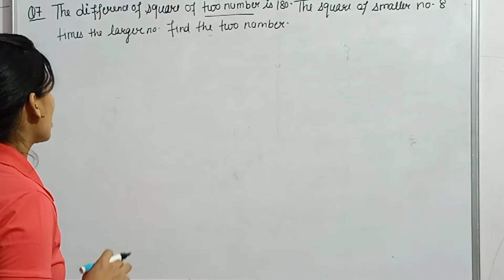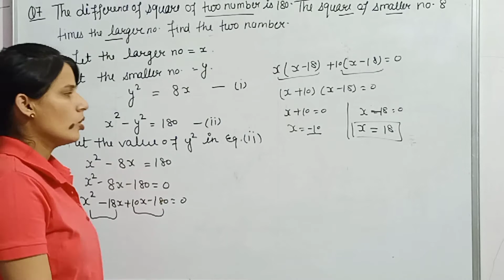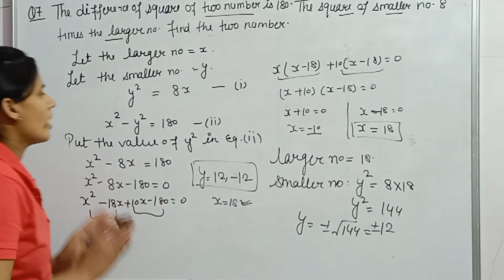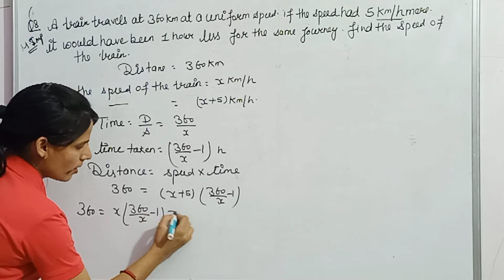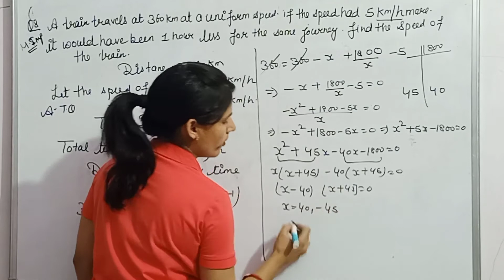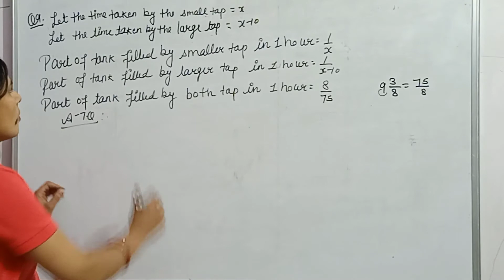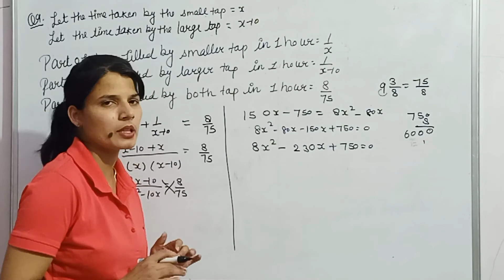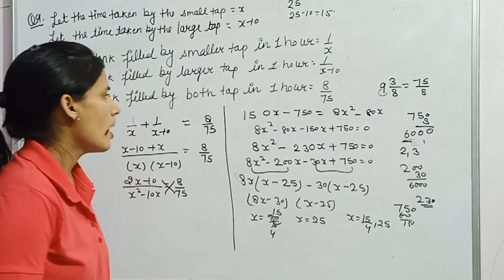most important questions of quadratic equation ex 4.3. Q 7 to 9.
today we discuss most important questions which comes in board exam for your ncert book ex 4.3 question 7to 9 full explained by Rashi yadav if u like my video please share it